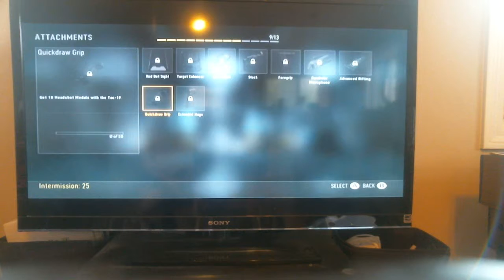Road to Commander #8